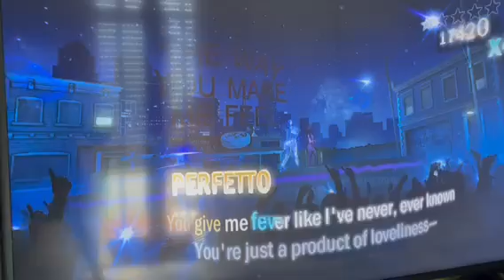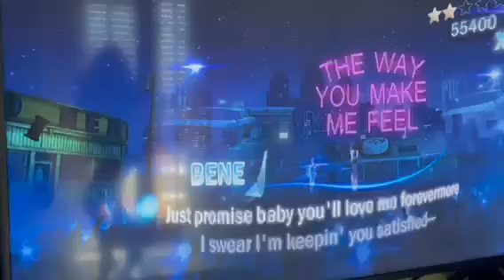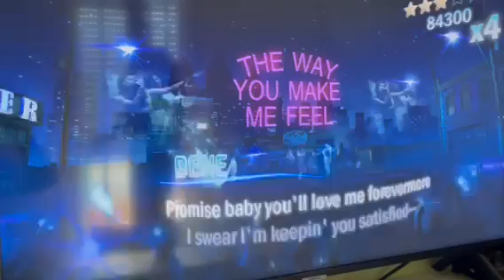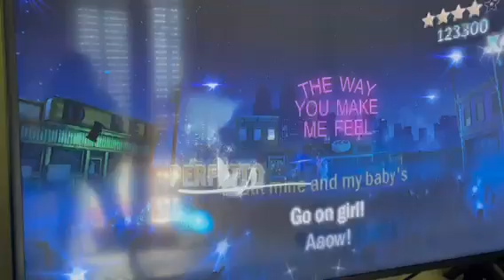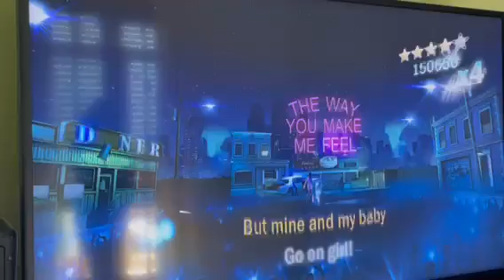Michael Jackson The Experience - The Way You Make me Feel - Clarissa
Ciao ragazzi ecco un' altro video del gioco di Michael Jackson The Experience, se il video vi è piaciuto mettete un mi piace o un commento qua sotto e ci vediamo con un nuovo video